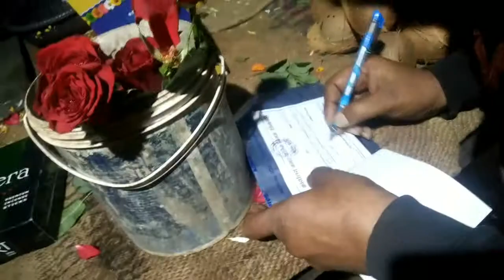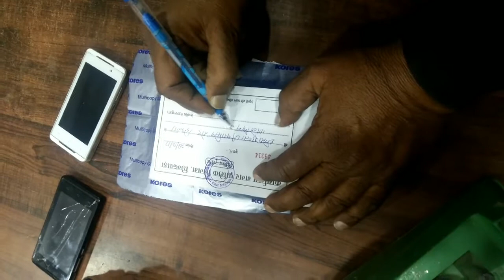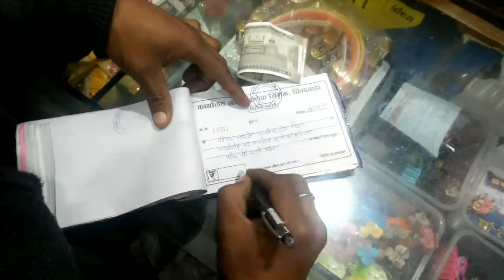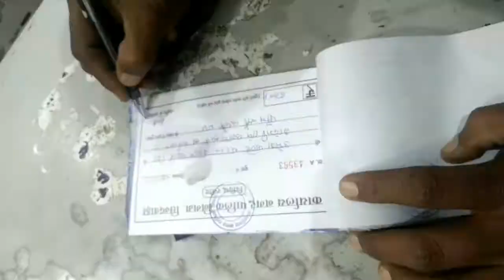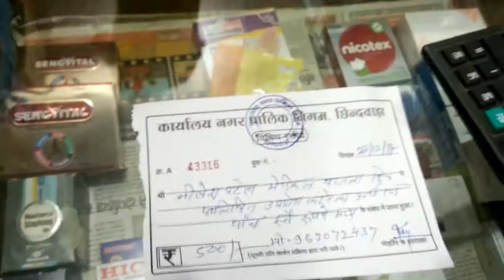Nigam commissioner ekchit Gadpale ne polythene or gandgi per dukaandaro ke chalan kate in chhindwara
Live performance by chhindwara

Commissioner  ekchit  gadpale keep

watching now and maintain the swachhta &

cleaning our sociaty.

the vedio.

पाँलीथीन का उपयोग बंद करे